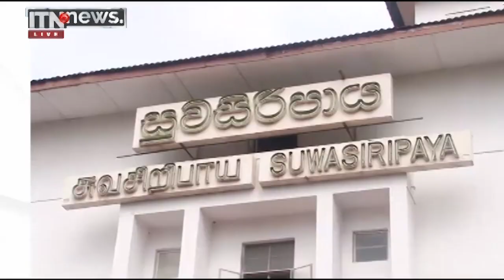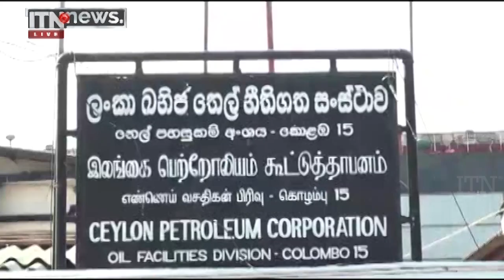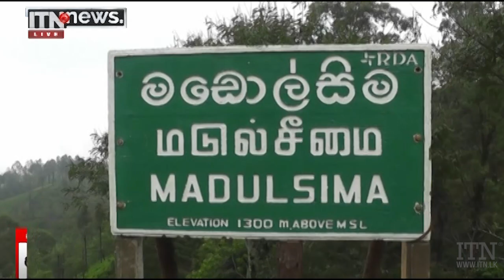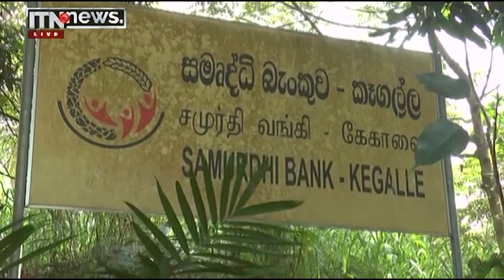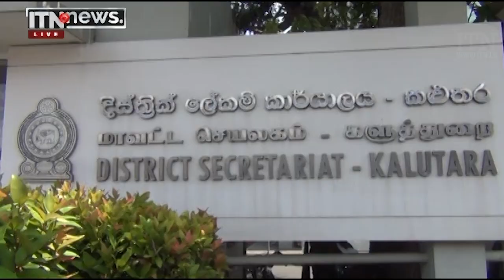ITN News 2022-02-15 | 12.00 PM